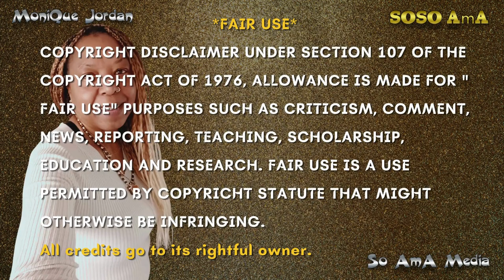🐝 Zoned in on - Aeromancy 🌤️